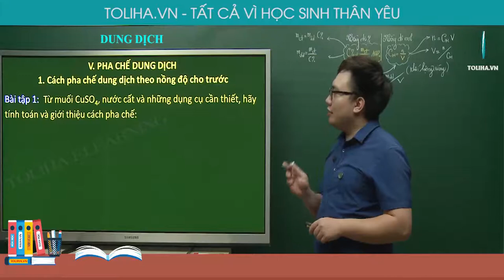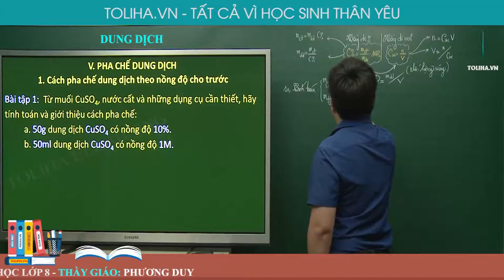Pha chế dung dịch - Hóa Học 8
PHA CHẾ DUNG DỊCH

1. Cách pha chế dung dịch theo nồng độ cho trước
Bài tập 1:  Từ muối CuSO4, nước cất và những dụng cụ cần thiết, hãy tính toán và giới thiệu cách pha chế:
        a. 50g dung dịch CuSO4 có nồng độ 10%.
        b. 50ml dung dịch CuSO4 có nồng độ 1M.
Bài tập 2: Từ muối ăn NaCl, nước cất và những dụng cụ cần thiết, hãy tính toán và giới thiệu cách pha chế:
        a. 100g dung dịch NaCl có nồng độ 20%.
        b. 50ml dung dịch NaCl có nồng độ 2M.